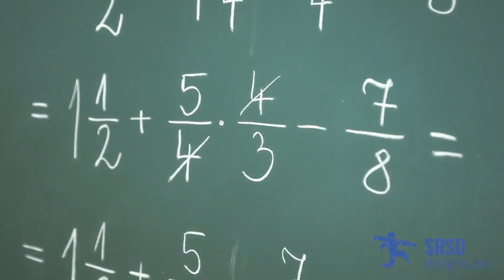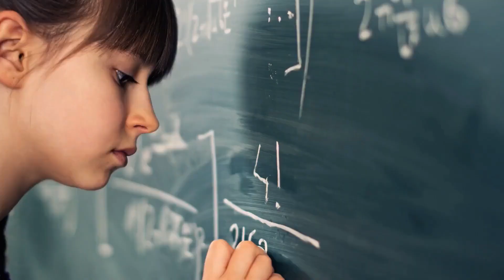Student Thrives in Math with SRSD for Emotional and Behavioral Disorder Students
How Mickey Losinski created SRSD for math and took an EBD student to the top of the class. Recorded at the Council for Exceptional Children conference and highlighting Self-Regulated Strategy Development for kids with Emotional and Behavioral Disorder. SRSD works well with all SPED classes and General Ed.

Transcription
One of the things that is not done with students with E B D is math and SRSD with math actually makes sense because, if I'm talking about somebody doing the traditional long division equation, it's a really long step. We started with fractions where fractions being the biggest predictor of later algebraic success in high school. So we developed the FILMS, EDIT and CUT Strategies and for the first study we got three schools and it worked. I mean it worked fantastically. It's fast and efficient for all kids.

We did a study on long division with a girl that everybody had kind of given up on. She's so off task all the time and failing all of her classes and not getting any of the content. And all of a sudden in a week we got her to do something more complicated than most of the other kids are doing in the classroom.

And her teachers were walking by her desk and looking and going, do you think you can teach this to the class? She's like, Yeah, sure, I can teach it to the class. And so, her confidence just went sky high because she had done something more complicated than most of the other kids are doing in the classroom. And the teacher was just stunned for her to be able to make the gains that she did with the serious issues that she has. I'm sold that it'll work with anybody. We actually have something that is going to change your students' lives.